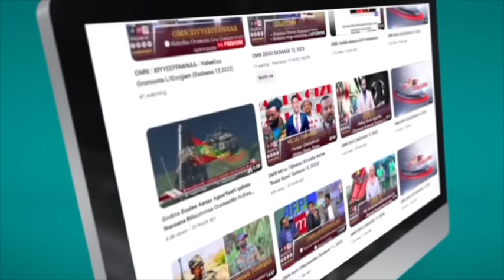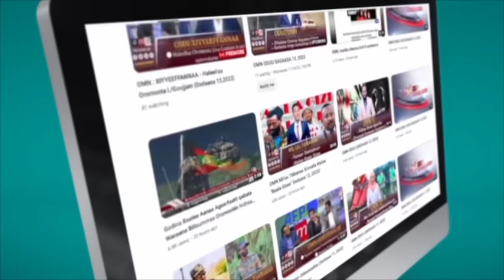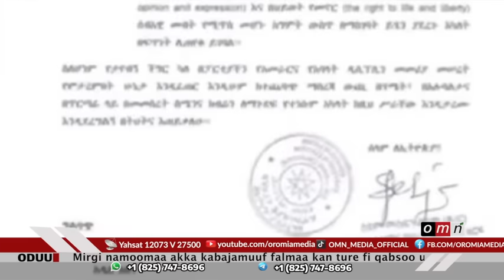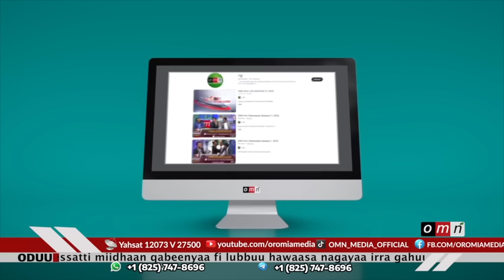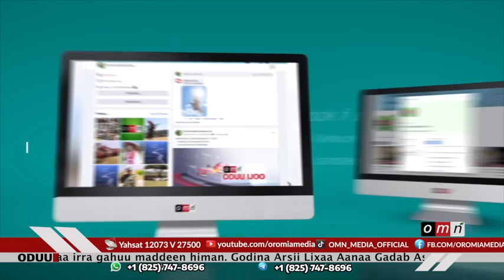OMN ODUU MUDDEE 25, 2023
Deetaan Ministira Nagaa Baqate.
Haleellaan Diroonii Raawwate.